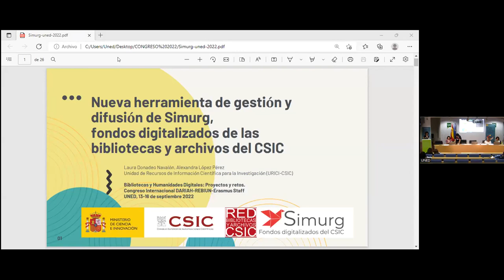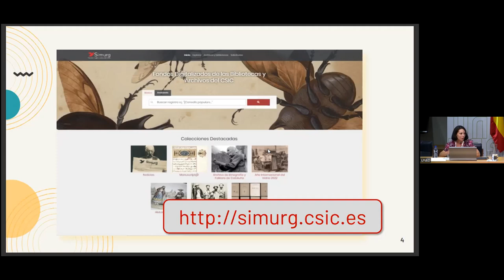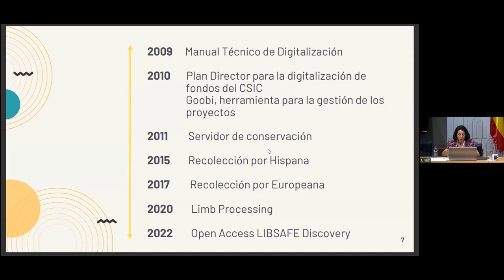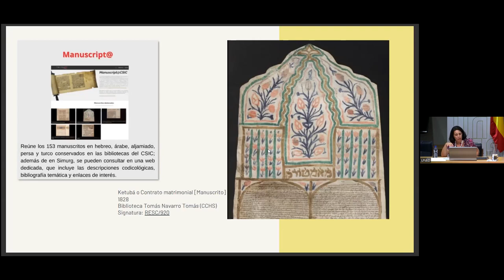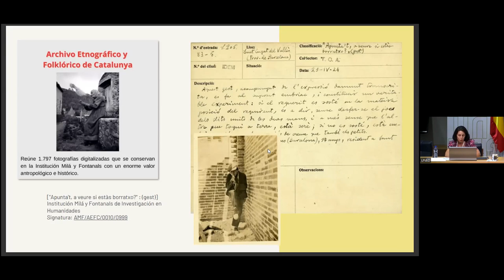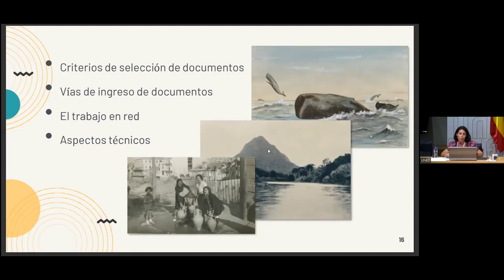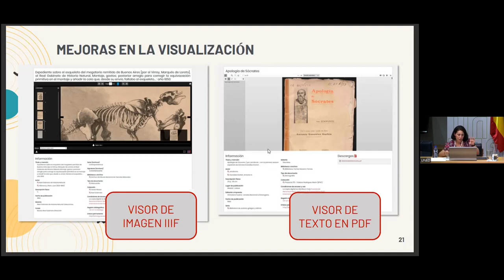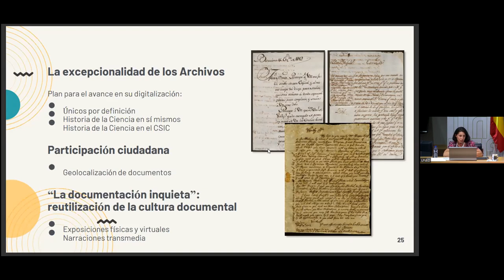Experiencias REBIUN.Nueva herramienta de gestión y difusión de Simurg, fondos digitalizados del CSIC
Nueva herramienta de gestión y difusión de Simurg, fondos digitalizados de las bibliotecas y archivos del CSIC.
Laura Donadeo Navalón y Alexandra López Pérez, Consejo Superior de Investigaciones Científicas (CSIC)